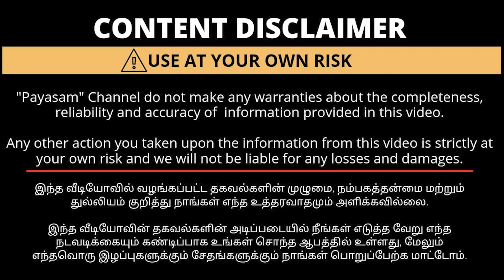நாய் குட்டிகள் விற்பனைக்கு | ₹3999 முதல் | Fast Delivery | Payasam Channel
Zoom Pets

Advertisement Contact

Payasam Channel

how to pour a concrete slab for a dog kennel,
how to make a concrete slab for dog kennel,
how to make dog kennel at home,
how to build a chain link fence dog kennel,
husky dog kennel,
how to start a dog kennel,
how to build a dog kennel out of pallets,